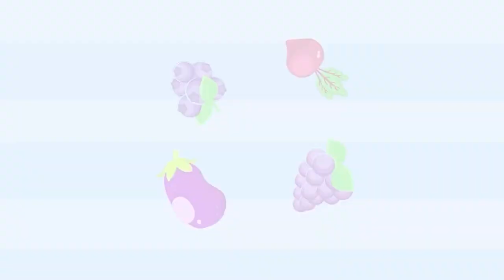Brush Your Teeth Properly with this song | Superzoo Adventures for Kids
Oh no, Kit's mouth is full of bacteria, what can we do to help him? Let's sing him this song so he learns how to brush his teeth properly!

Cavity germs on your teeth
on your teeth, on your teeth
They love sweets and candies

Cavity germs
Cavity germs
Cavity germs
Eating now

Ñam ñam ñam,
ñam ñam ñam

Cavity germs on my teeth
on my teeth, on my teeth
They built themselves a house

Cavity germs
Cavity germs
Cavity germs
Pounding away

Pam pam pam,
pam pam pam

I just want them please to leave
please to leave, please to leave
and say goodbye forever

Cavity germs
Cavity germs
Cavity germs
Settling down

You should always brush your teeth,
brush your teeth, brush your teeth
to send them far away

Cavity germs
Cavity germs
Cavity germs
Going away

Now I really understand
understand, understand
I have to brush my teeth

𝗚𝗶𝗴𝗴𝗹𝗲B𝗲𝗹𝗹𝗶𝗲𝘀
Colorful learning videos with animals and monster trucks! Learn ABC's, counting, colors and more. Our original kid’s songs and nursery rhymes have been household favorites for over a decade!
/ thegigglebellies

𝗠𝗶𝗸𝗲 & 𝗠𝗶𝗮
Join Mike & Mia to learn ABC's, Nursery Rhymes, Numbers, and more! We promote good habits and help preschoolers with cognitive, social and emotional development. / mikeandmia

Mini Moonies
Years ago an astronaut came to the moon, and left a strange device behind. Suddenly, many songs started playing! We love singing and dancing to nursery rhymes and songs your children will enjoy!

𝗦𝘂𝗽𝗲𝗿𝘇𝗼𝗼
Help Monky, Catty and Kangu, together with Grandma Granny and her grandson Kit protect the environment against Dr. Spooky! Kids can learn lots of tips on how to protect the environment!
/ superzootv

Groovy can transform into anything he or his friend Phoebe want - animals, dinosaurs, cars - anything you can think of! Groovy can teach your kids about shapes, numbers, colors and more!